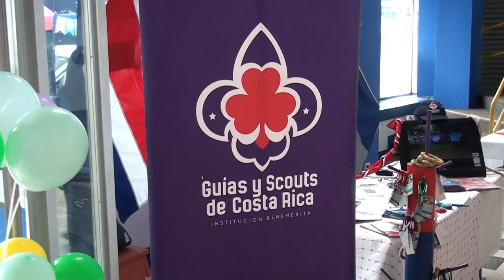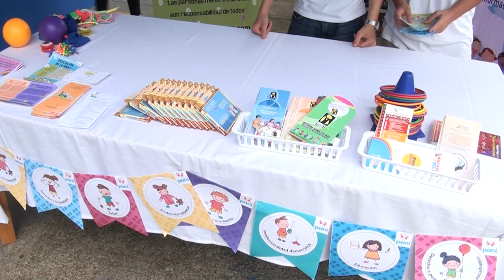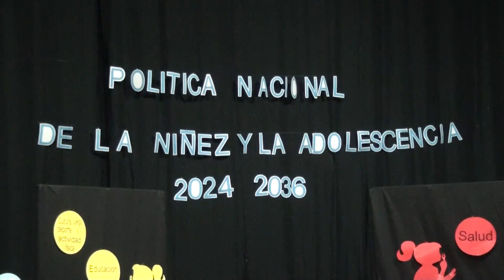Con estudiantes y dirigentes, presentan la Política Nacional de la Niñez y la Adolescencia 2024 2036